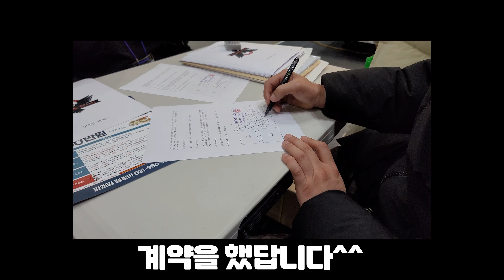이진성의 캠핑카 장만 스토리 김앤김캠핑카 캠핑장 다니려고 사는게 아니랍니다 공치러 갔다 올때 졸리면 차대고 그냥 잘거래요^^ㅋㅋㅋㅋ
이진성의 캠핑카 장만 스토리

김앤김 캠핑카

경기도 김포시 양촌읍 석모리 732-5

졸음운전 안할거야 그냥 잘거야!!
새벽티 전날가서 자구 칠래~
여러가지 이유가 있는 이진성의 캠핑카 구매기~